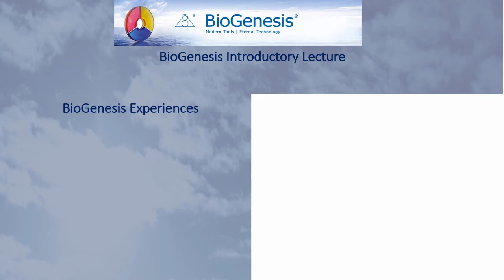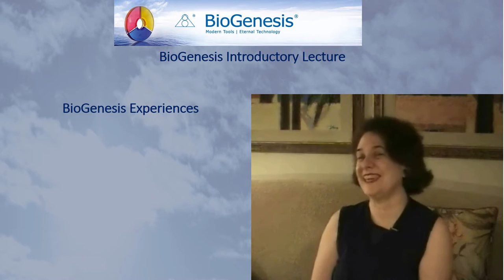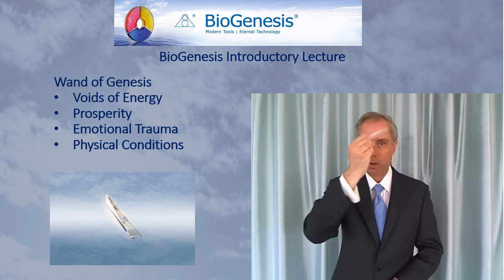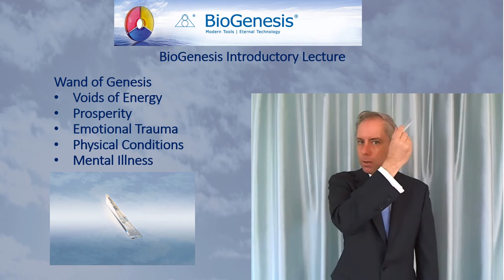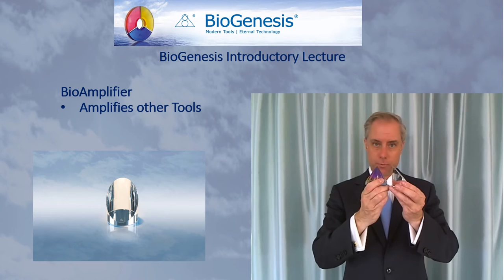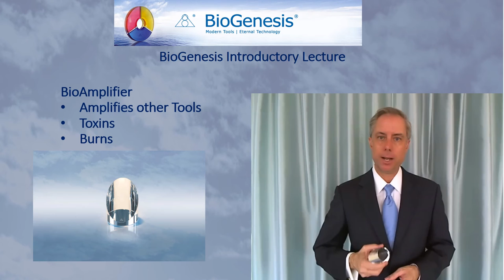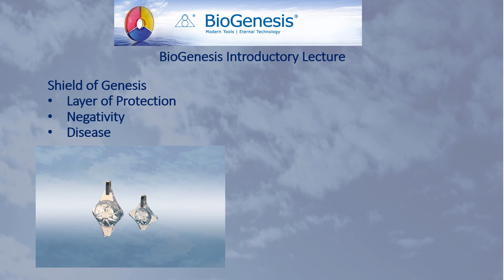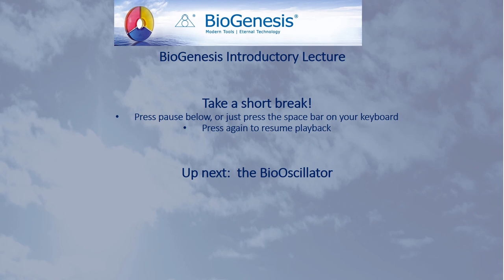BioGenesis Introductory Lecture Part 3